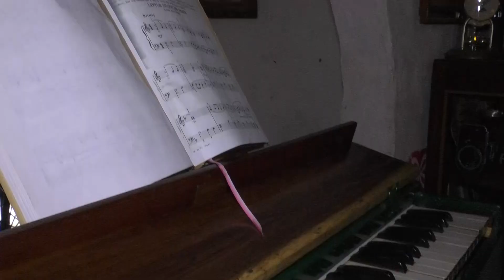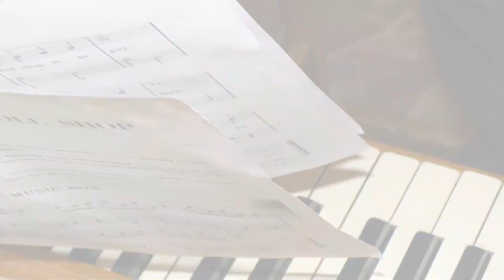🔴 En Puebla se encuentra el único “armonio” montado en bicicleta, en el mundo.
🔴 En Puebla se encuentra el único “armonio” montado en bicicleta, en el mundo; pero, ¿Qué es un armonio y por que montado en una bicicleta? Te explicamos, seguramente los has visto rodando por el Centro Histórico.